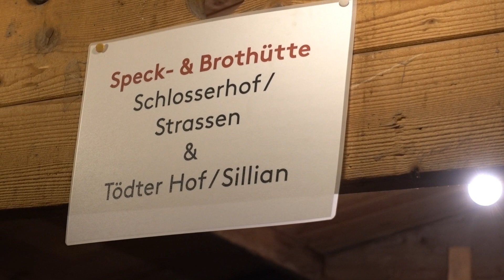Wichtel Action Night 2020-08-10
Die beliebte Wichtel Action Night für Kinder am Vorplatz des Tourismusbüro`s in Sillian mit vielen Attraktionen wie Bungee Running, Drehleiter, Glücksrad etc. und hochwertigem Musikprogramm am Vorplatz der Gemeinde Sillian mit den Sillianer Buibm.

3. Aug. 2022